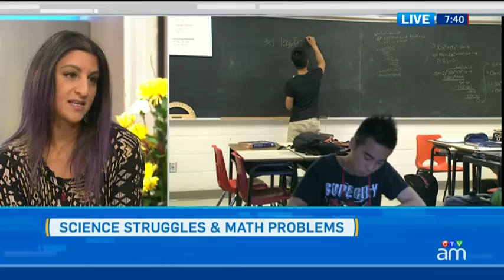Science struggles and math problems: Tips to get ahead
The Math Guru founder Vanessa Vakharia shares tips on dealing with exam anxiety and test stress to get ahead of math and science struggles.